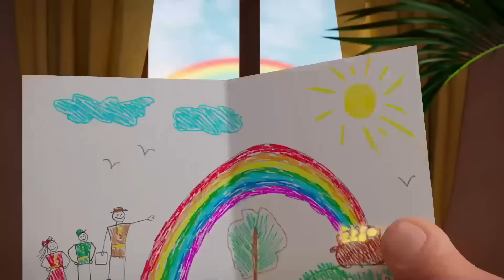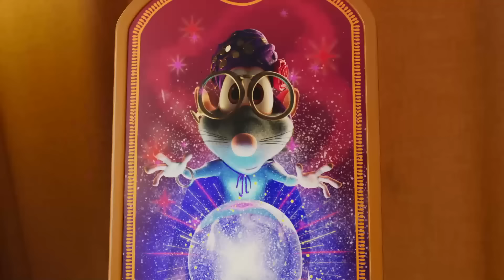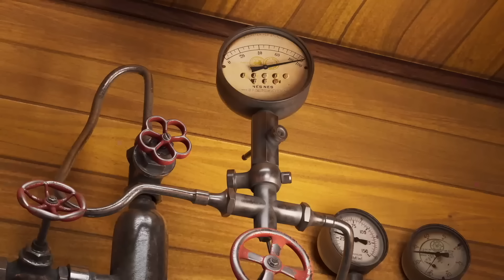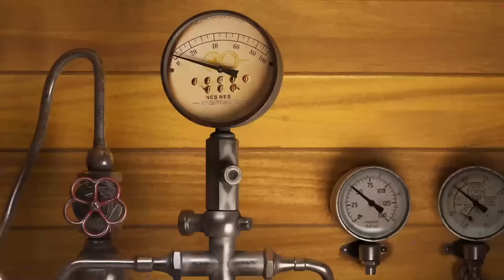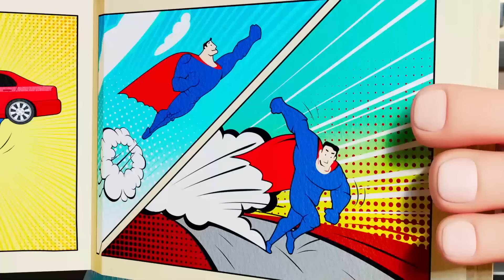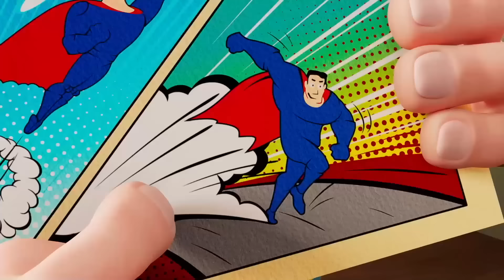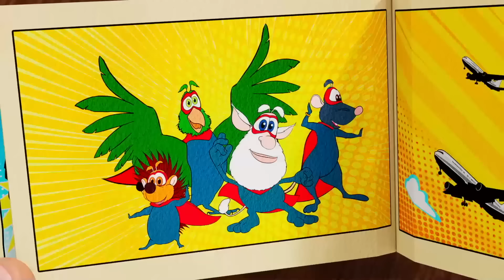Booba 🤠 Día de Lavado 🤠 Nuevo Episodio 99 🔥 Super Toons TV - Mejores dibujos animados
¿Cómo lavar un oso sucio? Cada uno de los amigos de Buba tiene su propia opinión sobre este asunto. ¡El Gran Día de Lavandería promete ser divertido!

💬 Booba es simpático y curioso, como un niño de cinco años. Explora el mundo sin ira ni resentimiento, solo con alegría y asombro. No habla, aunque sí emite sonidos para expresar sus emociones.

💬 Nadie sabe de dónde vino, pero obviamente se ha perdido los últimos 100 años de progreso humano y explora lugares modernos con energía y entusiasmo ilimitados. ¡Sus movimientos incómodos, combinados con un fuerte deseo de aprender más sobre el mundo que le rodea, a menudo tienen resultados divertidos! Sin embargo, esto no satisface la curiosidad de Booba, por lo que sus aventuras continuarán en la próxima serie.

Disfruta de divertidos dibujos animados para los más pequeñitos de la familia.
Bienvenido al canal oficial de YouTube. Disfruta de una diversión genial que incluye dibujos animados, cortos y nuestros favoritos